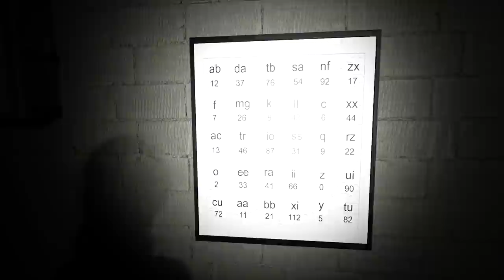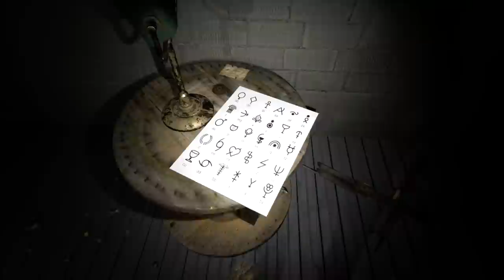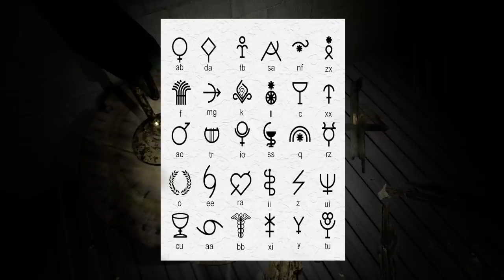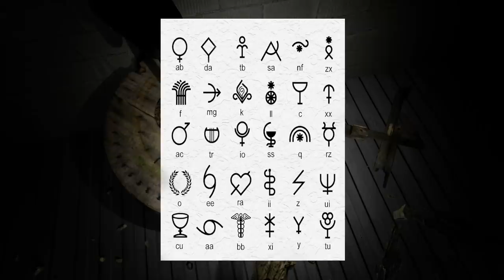SCP-847 | The Mannequin | Indie Horror Game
PC Gameplay Walkthrough. This female mannequin really doesn't like women. Bonus SCP-606 too!

SCP-847 is a human female mannequin, 156 cm tall and 27 kg in mass, constructed of human hair and an unknown composite fibrous polymer that abrades and shatters similarly to porcelain. Exploratory laparoscopy of SCP-847 shows the presence of internal structures resembling an incomplete set of bones, organs, and major blood vessels, composed of the same polymer. Small amounts of a black, volatile resin similar to plastination compounds leak from the eyes and damage regions of the mannequin.

*The game contains scary scenes/jumpscares that may seem disturbing to some players.